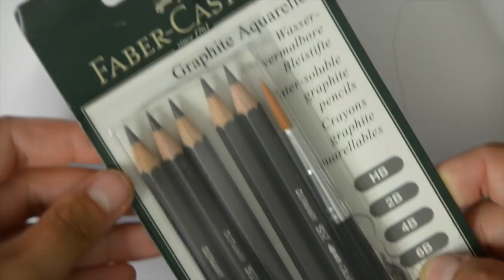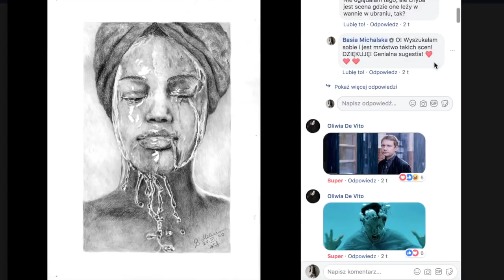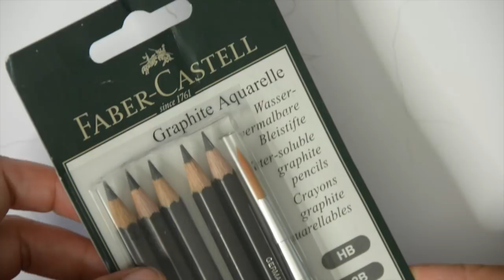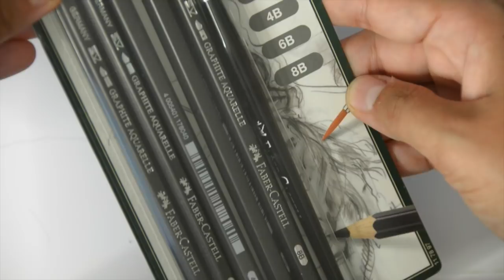OŁÓWKI KONTRA SZARE KREDKI! JAKA RÓŻNICA?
RZECZY Z FILMU:
* Ołówki akwarelowe (10% zniżki na kod "elfik")
* Kredki Art Grip Aquarelle (10% zniżki na kod "elfik")
* Ołówki Castell 9000 (10% zniżki na kod "elfik")
* Ołówki Goldfaber (10% zniżki na kod "elfik")
* Kredki Polychromos (20% zniżki na kod "Polychromos20" !!!

SNAP: barbiemichaels (rysowanie na żywo!)

ELFIK LIFE AND TRAVEL:
- moje życie na Wyspach Kanaryjskich i Podróże

MUZYKA:

KAMERA: Nikon D5200
OBIEKTYW: Nikon 18-200 MM F/3,5-5,6G IF-ED AF-S VR DX NIKKOR
MIKROFON: Rode VideoMic Rycote
MONTAŻ: iMovie